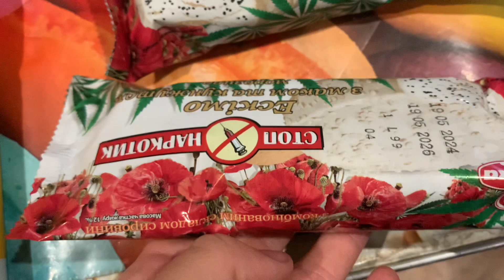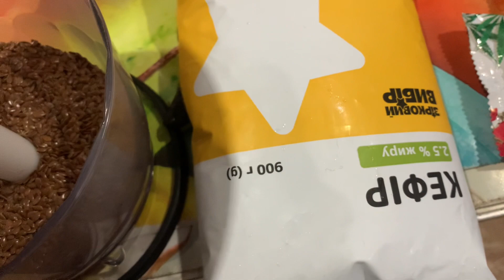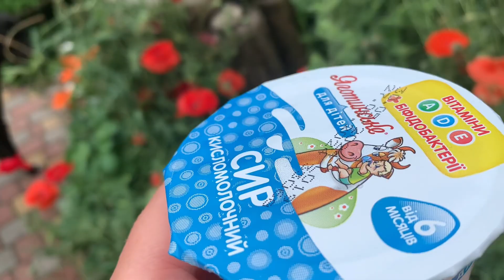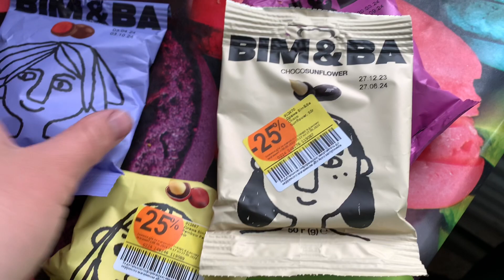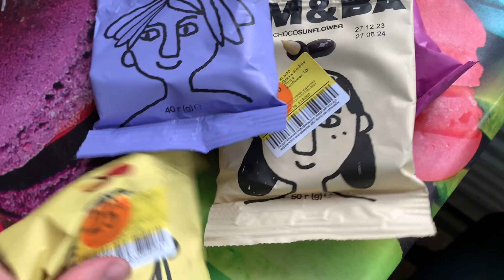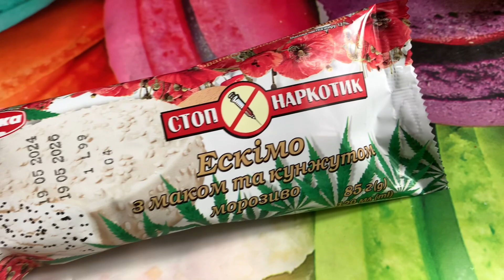مشروب جميل لخفض الوزن. يوم ممطر من الصباح إلى المساء - حياة في القرية الأوكرانية